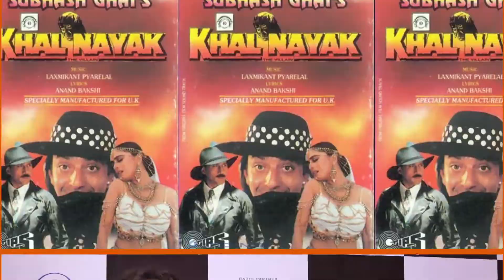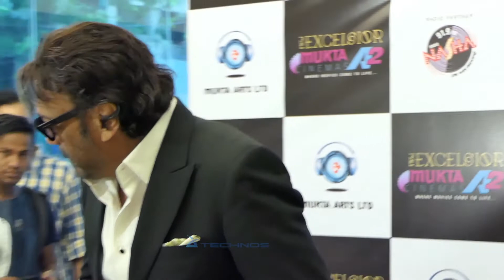Grand Re Premiere Of Subhash Ghai's 'Khalnayak' With Jackie Shroff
The 1993 Blockbuster ‘Khalnayak’ starring Sanjay Dutt, Madhuri Dixit, Jackie Shroff, Anupam Kher& Others with the very hit songs, had a grand Re-Premier at the Mukta A2 Exclesior Cinema, Fort, in the presence of filmmaker Subhash Ghai and Jackie Shroff too was present along with other guests